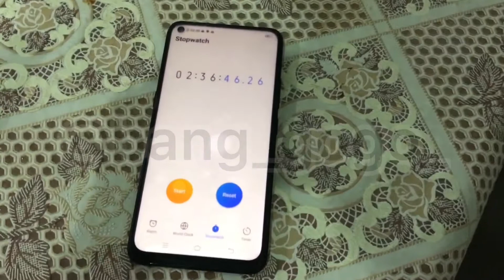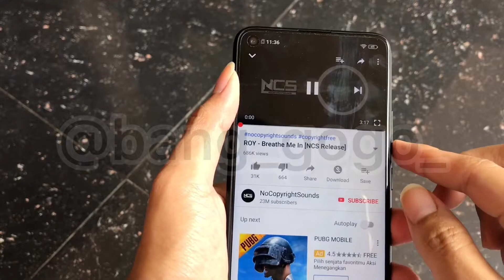Vivo Z1 Pro Freeze Test